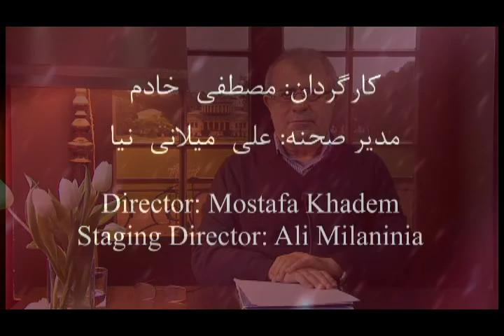Mafhoome Hedayate Elahi 1 شرحى در مفهوم هدايت الهى ۱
Partove Noor 1830
پرتو نور ۱۸۳۰
شرحى در مفهوم هدايت الهى
یکی از کلیدواژه های مهم در دین های ابراهیمی اصطلاح و مفهوم «هدایت الهی» است
مراد از هدایت و هدایت الهی چیست؟
هدایت در ادب دینی عبارت است از راهنمایی یعنی نمودن راه. نقطه مقابل آن ضلالت یا گمراهی است. بدین ترتیب هدایت یعنی یافتن راه و سیر درست در جهت تحقق هدف یا اهداف و غایات آن و گمراهی یعنی گم کردن یا گم شدن در راه و در نتیجه پرتاب شدن در چاه ویل و در نتیجه سقوط و بازماندن از رسیدن به هدف یا اهداف مقرر و مطلوب تعیین شده. با استفاده از ادب اسلامی و قرآنی می توان گفت هدایت الهی یعنی رهنمود ذات باری برای دستگیری از آدمیزاد به انگیزه رستگاری که عبارت است از رستن از پلیدی ها و پیوستن به اخلاق و فضیلت و عدالت. در این تفکر ایمان به خداوند به عنوان کانون هستی و به تعبیر مولانا «جان جهان» راه رستن و رستگاری است. کار پیامبران هم همین ارائه طریق است: انّاهدیناهالسبیل امّا شاکرا و امّا کفورا. سوره انسان آیه 3.
اما چرا چنین هدایتی از جانب خداوند انجام می شود؟ به عبارت دیگر چه ضرورتی برای هدایت الهی وجود دارد؟ آیا عقل و خرد سلیم بشری برای تشخیص راه و چاه کفایت نمی کند؟
اول بگویم که طرح هدایت الهی یک واقعیت پیشینی نیست بلکه پسینی است. بدین معنا که در تاریخ کسانی به عنوان پیامبر پیدا شده و اعلام کرده اند از ساحت ربوبی پیامی برای بشر آورده اند و بر اساس آن دعوتی را سامان دادهاند که طی یک روندی تبدیل به دینی خاص شده است. از این رو اگر چنین خبری وجود نمی داشت طبعا سخنی هم از هدایت الهی و یا ضرورت های آن و از جمله رابطه وحی و عقل و مانند آن در میان نبوده است.
اما متکلمان مسلمان از دیرباز در چهارچوب مدعیات نبوی، دلایل بسیاری برای مدلل و معقول سازی دعوت ضرورت هدایت الهی مطرح کرده اند. یکی از مهم ترین آنها قاعده لطف است که غزالی مطرح کرده است ولی این نوع استدلال چندان قانع کننده نمی نمایند. با این همه به گمانم چند عامل برای مدلل کردن ضرورت هدایت الهی موجه تر می نمایند. یکی از آنها و یا مجموعه آن ها می توانند تا حدود زیادی اقناع عقلی ایجاد کنند:
1- ضعف قوای عقلانی آدمی. درست است که عقل و وحی یا دین نه تنها به طور اساسی و مبنایی در تعارض نیستند بلکه مکمل هم اند و از این رو در ادب اسلامی عقل به عنوان «پیامبر باطن» شمرده شده است. اما در عین حال خرد مستقل آدمی حداقل برای همیشه و در همه حال توان و ظرفیت درک نیک و خیر و شر را ندارد و وحی یا هدایت الهی این کاستی را جبران می کند.
اگر نظریه اقبال – شریعتی در باب چرایی خاتمیترا قبول کنیم، موضوع تا حدود زیادی روشن می شود. وفق این نظریه قرار نبوده هدایت از بالا و برای همیشه باشد بلکه تا رسیدن بشر به مرحله بلوغ عقلی آدمی باشد که به زعم اقبال در قرن هفتم در جریان دعوت دینی نبی سلام محقق شده است. این حرف در واقع همان است که کانت در رساله روشنگری گفت و اعلام کرد وقت آن است که بشر از طفولیت و صغارت خارج شود.
2 – مهار غرایز بشر. روشن است که بشر دارای سائقه های نفسانی است و اگر این شهوات قدرتمند مهار نشوند به ویرانگری  منتهی می شود که در عمل نیز همواره حتی در حال حاضر هم بوده است. گفتن ندارد که یکی از راه های مهار غرایز و شهوات ایمان مذهبی و اخلاق مستمد از دین است.
3 – خروج از غفلت. آدمی معمولا در غفلت است و این غفلت از دام های سقوط انسان است و سلوک دینی می تواند به خروج آدمی از انواع غفلت ها و رسیدن به آگاهی و خودآگاهی کمک کند. مبحث مهم الیناسیون (که شریعتی به شرح و بسط آن پرداخته است) می تواند در تبیین این مدعا کمک کند. آموزه های عرفانی نیز دستمایه های غنی برای تبیین این مدعا باشد. حافظ در بیتی شورانگیز با استفاده از داستان بیژن و منیژه مفهوم هدایت الهی را به زیبایی چنین به تصویر کشیده است:
شاه ترکان چو پسندید و به چاهم انداخت / دستگیر ار نشود لطف تهمتن چه کنم
گفتنی این که باور به صدق نبی و معقول یافتن دعوت ایمانی وی خود نیز دلیلی مستقل شمرده می شود.